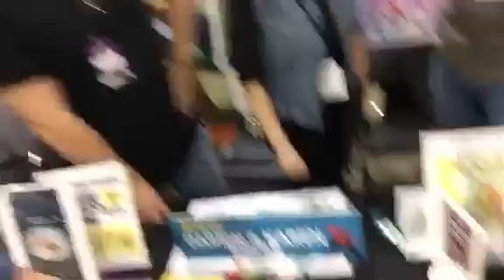The Court of Nerds at Motor City Comic Con with Karen and Darrin Brege!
Ben and Jon from the Court of Nerds with Mick Morris Myth Solver PAGE (Karen and Darrin Brege)! for some awesome stuff.
SHOW MORE